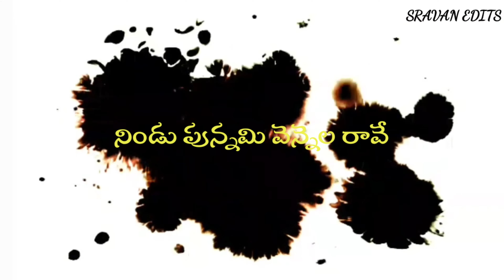NeeliMeghalaPallaki folk Song| whatsapp status Lyrical video Song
SRAVANEDITS , Neeli Meghala pallaki Song, newfolksongs whatsAppstatusNeelimeghalapallaki
 Neeli Meghala pallaki Song| WhatsApp status Lyrical video